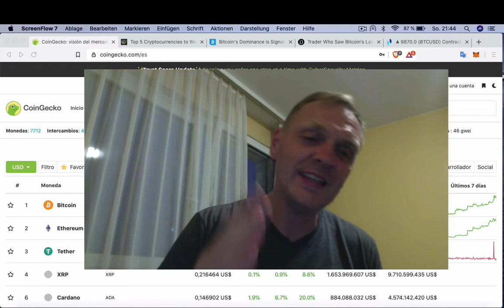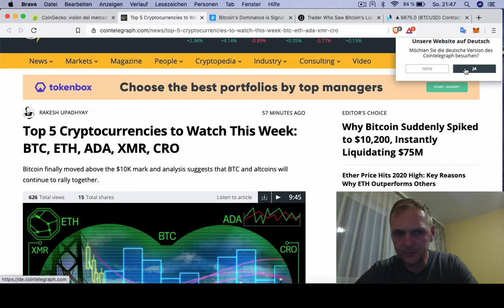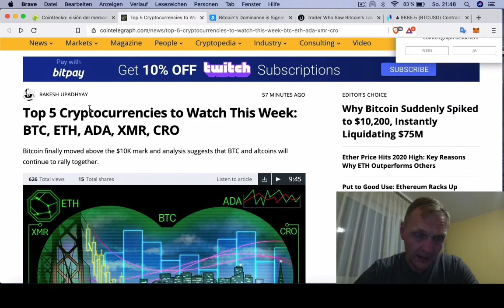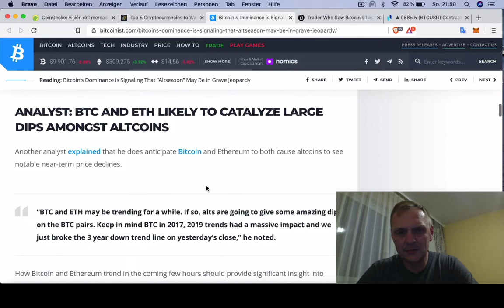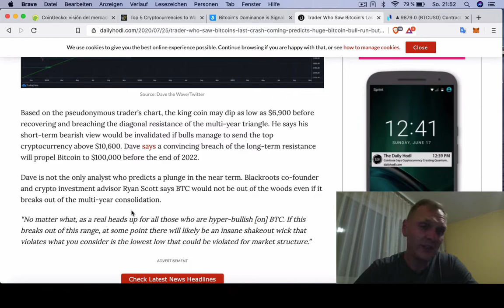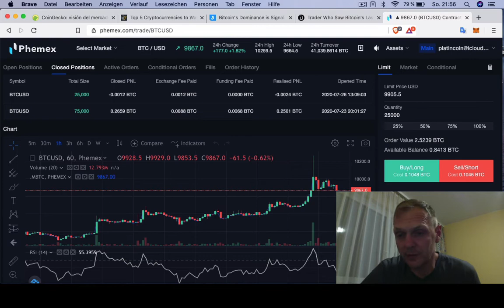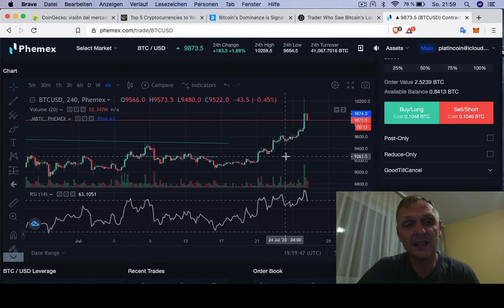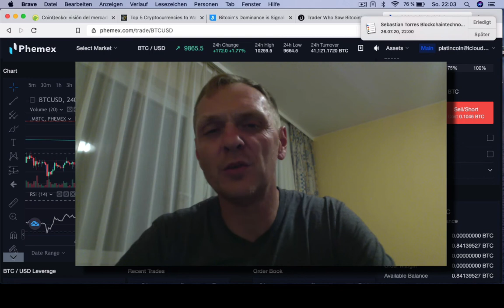BUENOS DIAS CRIPTO | Analisis y Noticias de criptomonedas | Hoy 26 Julio de 2020 | Ronny Roehrig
- ¿Empezó el mercado alcista para Bitcoin?
- Las 5 monedas mas calientes de esta semana
- Trader predice sacudida de Bitcoin
- Rebota dominancia de Bitcoin
- Mis Tips de trading y metas de precio

Otros enlaces de cripto- productos:
Muchas gracias por apoyar a este canal 👏🏼